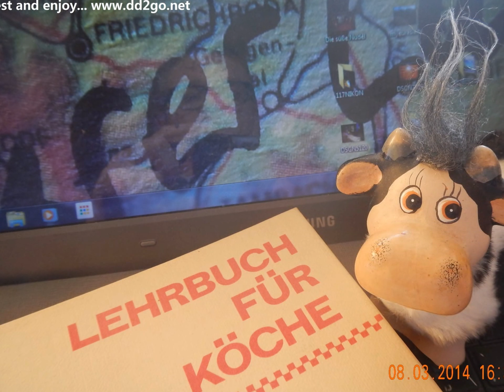Verhaltensforschuung ist die Basis für Stadt- u. Regionalentwicklung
Welcome to test and to enjoy your personal life - live.

ARGE Smart ÖPNV New Gotha City, New Bavaria-Thuringia 4.0
myeurasia.org - Eurasian Edutainment IPTV Union - myeurasia.tv